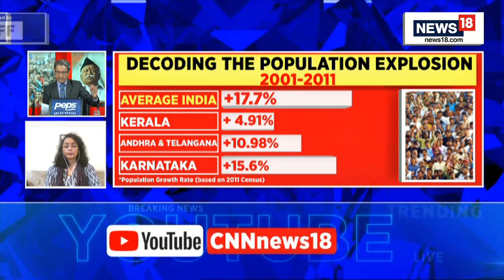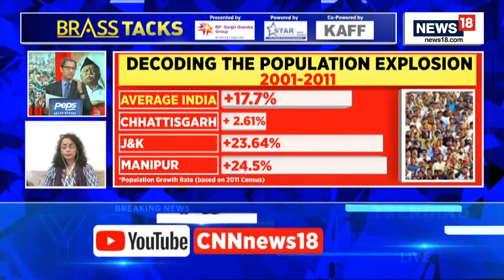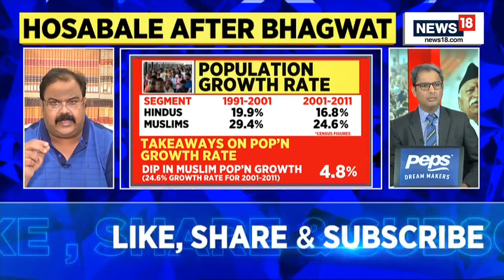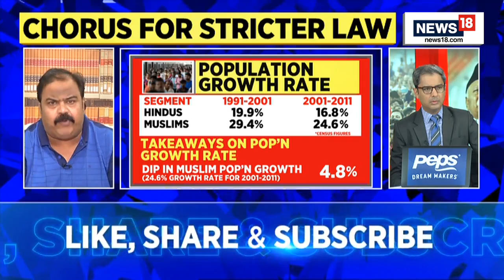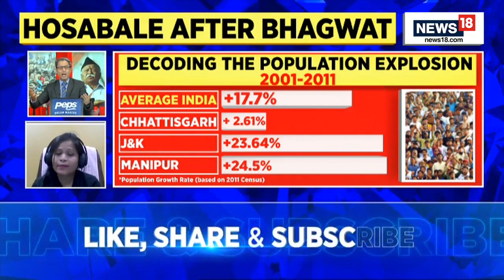Population Imbalance Due To Infiltration, Conversion: RSS | News18 | Brass Tacks | Latest News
Population imbalance due to infiltration, conversion

Rashtriya Swayamsevak Sangh (RSS) general secretary Dattatreya Hosabale said religious conversion and migration from Bangladesh are causing “population imbalance”. He called for the strict implementation of anti-conversion laws.

Addressing reporters after a four-day all-India working committee meeting of the RSS in Prayagraj, Hosabale said the organisation is trying to create awareness on conversions.

Hosabale said, there has been a favourable outcome of “Ghar Wapsi” -- the Sangh Parivar effort to bring back to the Hindu fold people it says converted to faiths like Islam and Christianity.